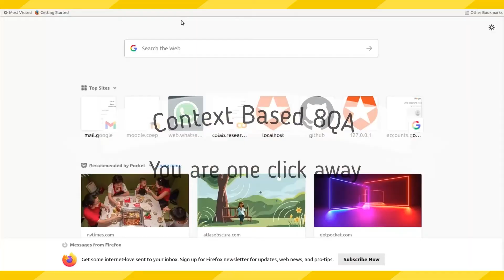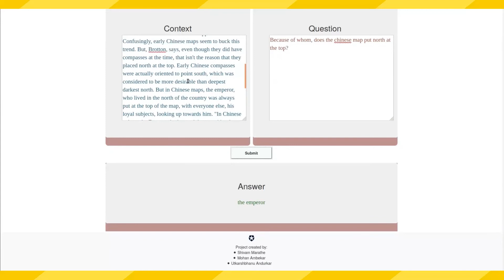8QA - Context Based Question Answering using T5 model and SQuAD Dataset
This is the BTech project in NLP.

Here we have used T5 model and sqaud dataset.
The pretrained T5 model is taken from huggingface model hub and then rigorously trained on squad dataset for nearly 1 month using various hyperparameter tuning methods

Please check out github code : sm8799 (user profile)